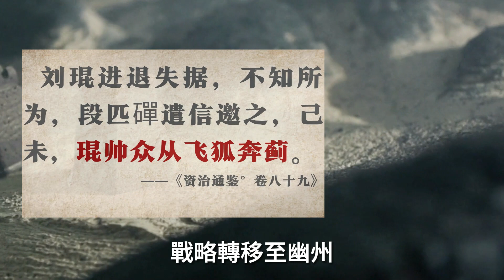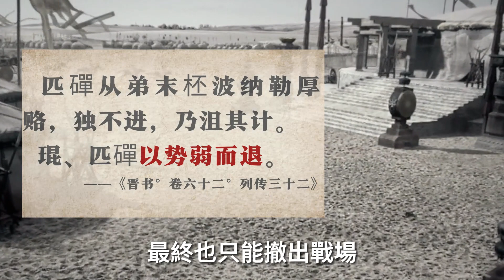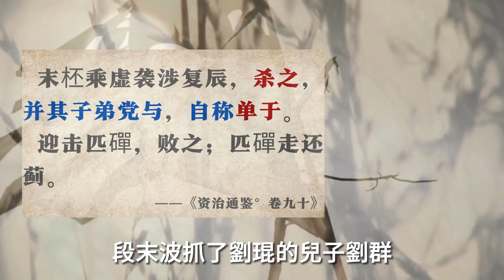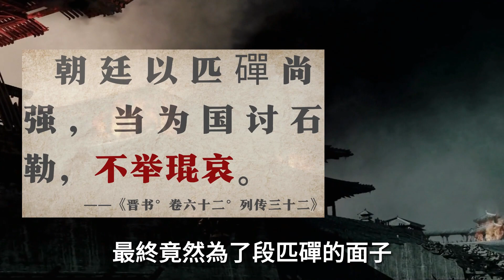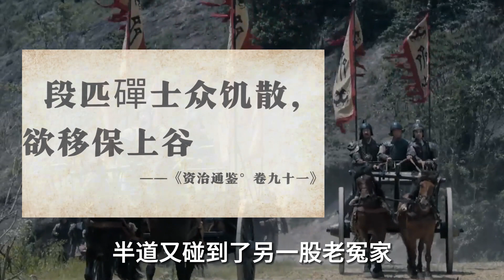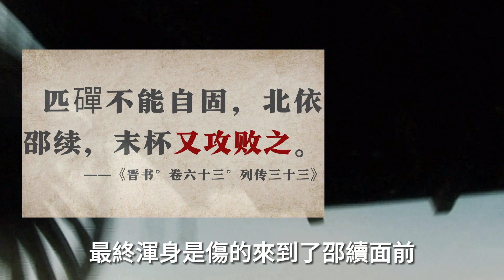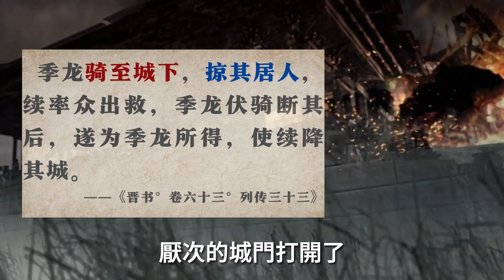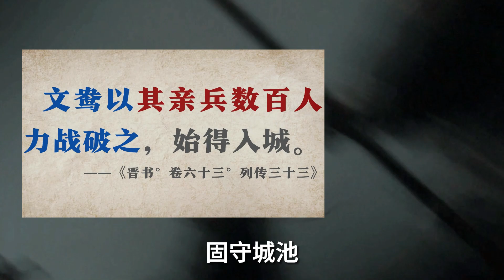背叛，内斗，厮杀，东晋立国后的北方局势怎么样了？石勒的羯胡部队又到哪了？【两晋沉沦53】【杜茹慧】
我是杜茹慧，一个历史研究员，专注发掘史书细节，与你一起以古鉴今。